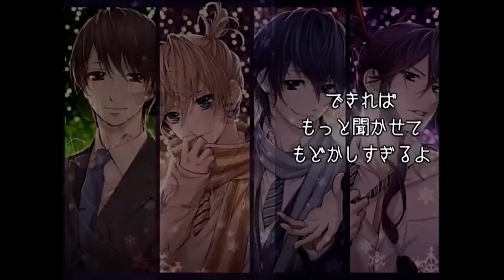「your highness☆my princess」- vocapower!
HAPPY BIRTHDAY ROOKIE! Sorry we're late, but we had to do this on short notice xD;;
Kuro's sexy e u e. Sena and Renma mix well. e u e.
YOU KNOW I ACTUALLY CHEATED AND MADE HITOHA MIX IT. SHE SUFFERED QUITE A LOT. AHAHAHA. Sorry Hitonyan 8'D

And yes, it's in Japanese. Why? Because we're lazy. LOL.